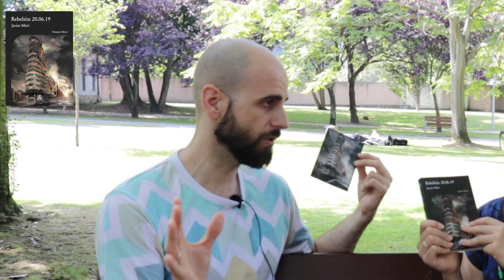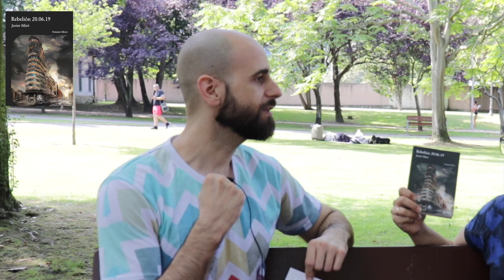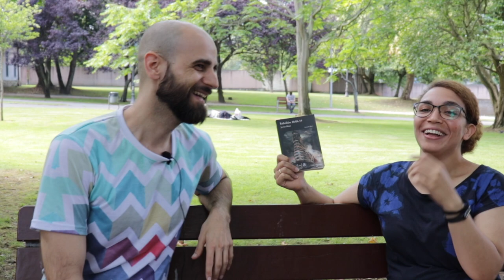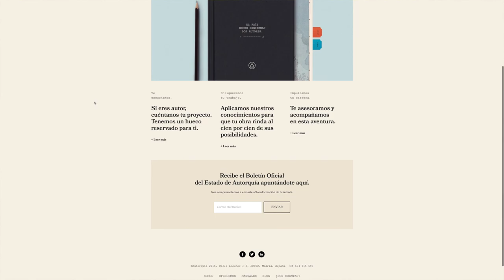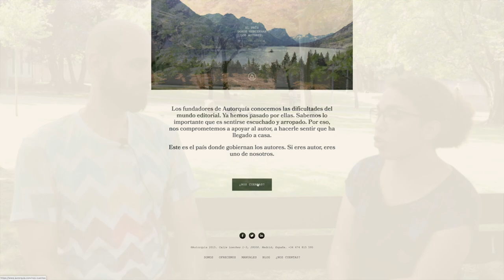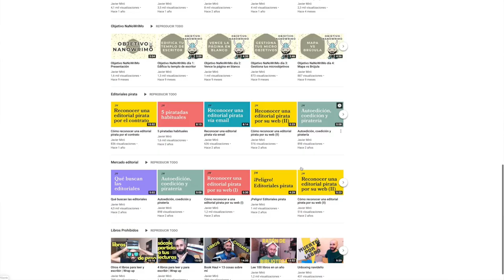Javier Miró ENTREVISTA| Festival Celsius 232 | Armadura de la luz / Rebelión 20-06-2019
Hola vigilantes,
La primera de las entrevistas que grabé durante el Festival Celsius 232 en Avilés, especialmente indicada para conocer a Javier Miró, escritor nacional de novela Fantástica y Postapocalíptica, su labor para con el mundo de la edición a través de Autorquía, también cómo fomenta la escritura en su canal de Youtube. El espacio ideal para descubrir los secretos del storytelling, la creación de mundos y personajes.